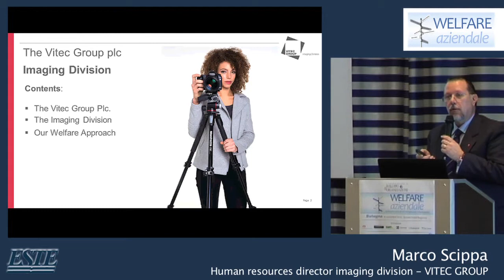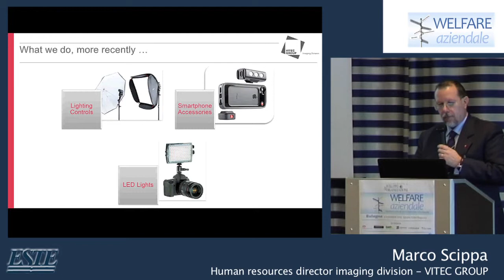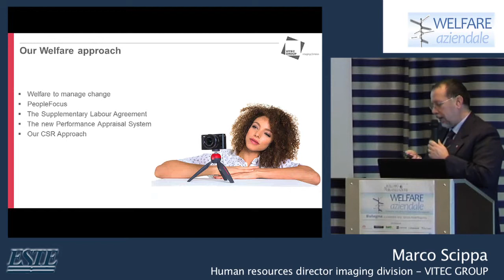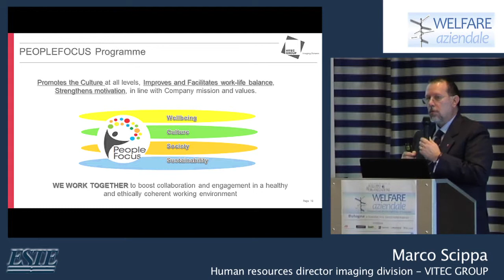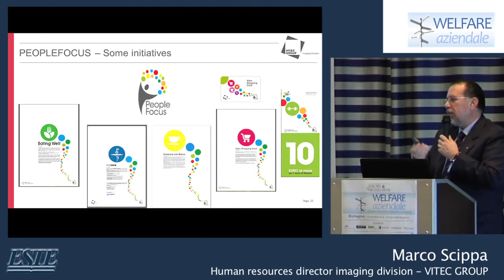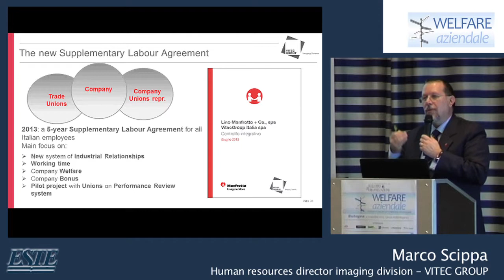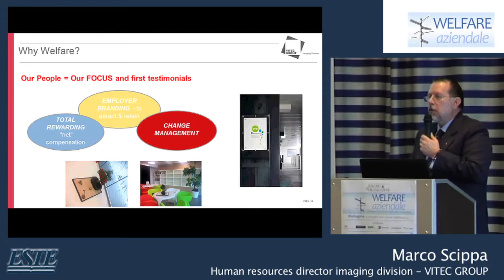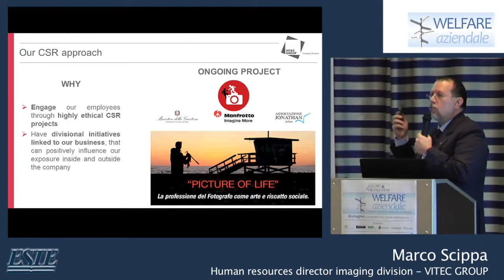Marco Scippa, Vitec Group – Welfare Aziendale Bologna 2014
Intervento di Marco Scippa, human resources director imaging division di VITEC GROUP, dal titolo ‘Il welfare come leva negoziale strategica’ nell’ambito del convegno “Welfare aziendale: ottimizzare il costo del lavoro migliorando il clima aziendale” tenutosi a Bologna il 4 novembre 2014.
Dal 2012 l’azienda ha iniziato un percorso di change management molto importante. Per supportare questo intenso percorso, che ha coinvolto le funzioni chiave dell’azienda (Marketing, Sales e Operations), è stato fondamentale sviluppare una strategia di employer branding interna. Nel 2012, è stato lanciato il programma PeopleFocus, contenitore di iniziative di benessere, socialità, cultura e sostenibilità, rivolto ai dipendenti e ai familiari, per incoraggiare temi quali collaborazione, engagement e work-life balance. Grazie a questo approccio basato sulla partecipazione, nel 2013 abbiamo potuto raggiungere un altro obiettivo importante: la firma di un integrativo aziendale della durata di 5 anni per tutti i nostri dipendenti, frutto di una negoziazione durata più di un anno, contenitore di tutte le nostre politiche di welfare (progetti di wellness in azienda, supporto all’integrazione culturale, sostegni alla famiglia, progetti di conciliazione vita-lavoro) e modello di una nuova forma di relazioni industriali. La firma dell’integrativo ha favorito a sua volta due ulteriori cambiamenti importantissimi, legati alla politica di merito e al sistema di valutazione della performance, quest’ultimo certificato e validato dall’università ma soprattutto dal sindacato.